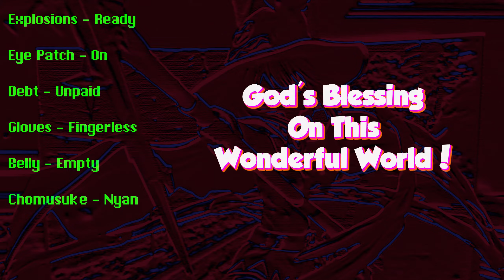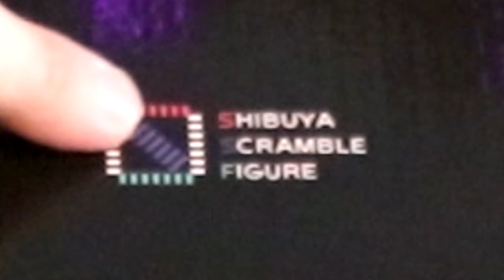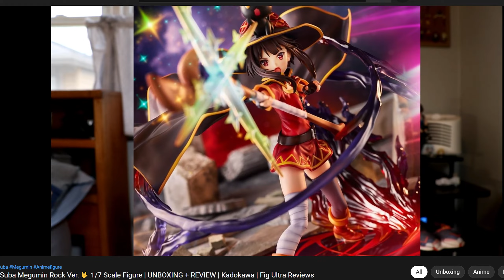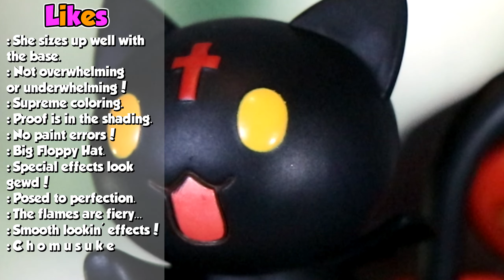Did Somebody Say "EXPLOSION!" | Megumin💥EXPLOSION VER.💥| UNBOXING + REVIEW | Fig Ultra Reviews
Hot Zenny's back, and he's snagged himself a new figure! That's right, stick on your eyepatches, and put all your skill points into Explosion, because we are taking a look at Megumin "Explosion Version" from the anime Konosuba made by Estream and Alpha Satellite! And don't forget about Chomusuke too!

Third times the charm; after two disappointing Megumin figures, I was highly determined to find the best version of "Best Girl" currently on the market! Will Estream finally satisfy my need for a figure of Megumin that doesn't stink, leeeets find out!!

🕑 Time Stamps 🕑
Intro/Unboxing - 00:00 - 06:39
Details - 06:39 - 11:06
Likes/Dislikes - 11:06 - 13:47
Ratings - 13:47 - 16:09
Final Thoughts - 16:09 - 18:07

🎵 Music Zone 🎵
- Kono Subarashii Sekai ni Shukufuku wo! 1 & 2 - OST
- Adolf Nomura - Stealing Japanese Street Cars
- Adolf Nomura - Emerald
- Grand Turismo 4 - OST
- The Revels - Comanche
- Desert Punk - OST
- Phoenix Wright - OST
- Persona 5 - OST
-Crusin' World -  Hawaii (Jungle Bump)
- Ghost in the Shell - Bang, Bang, Banquet
- Kazuma and The Debt Collectors - Party Tricks (I got a bad feeling)

~ Video Credits ~
-LLusion - Here Comes That Boi (Lofi Remix)